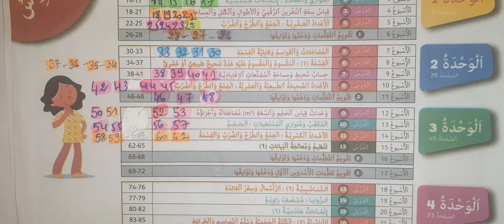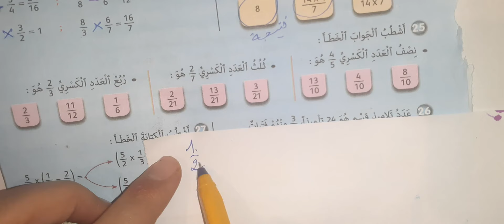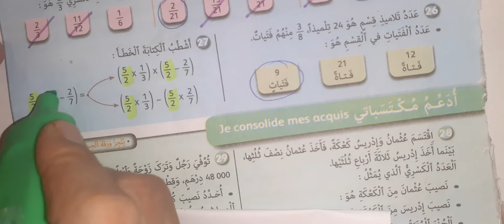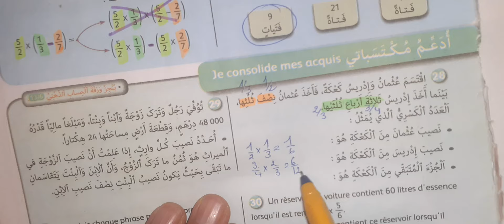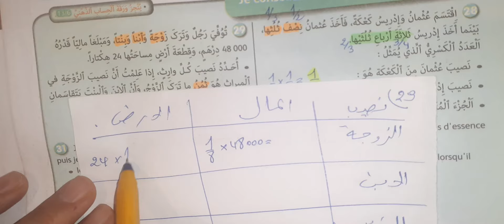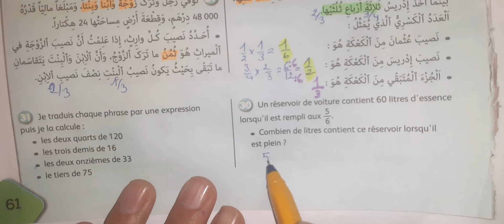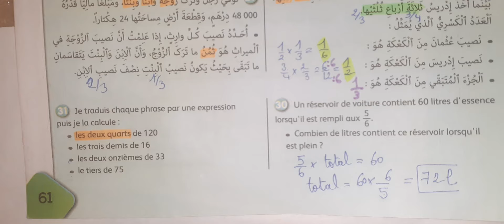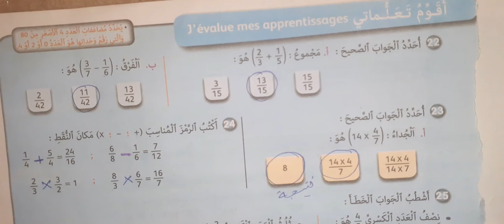الجيد في الرياضيات المستوى السادس ابتدائي صفحة 61